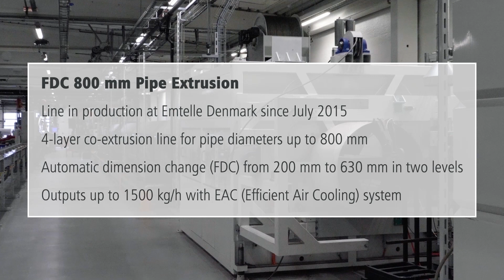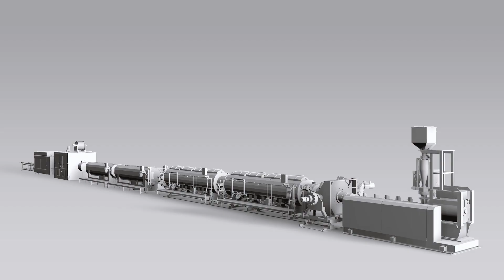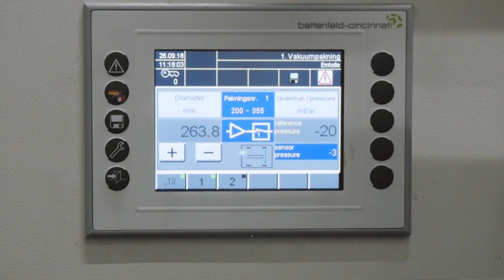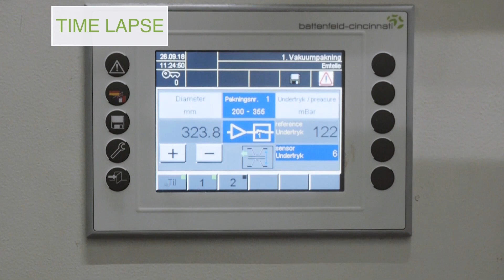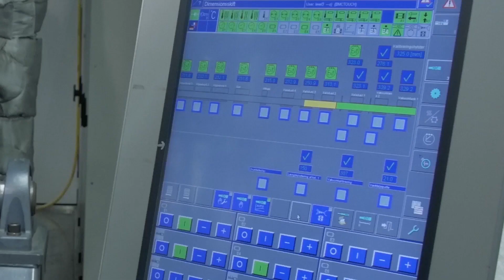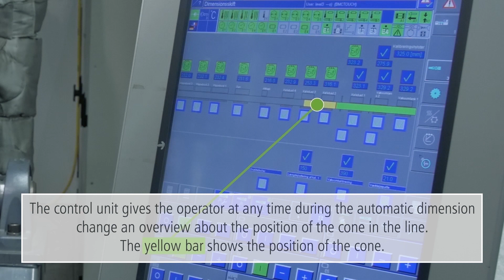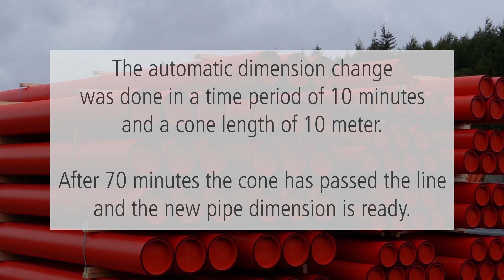Fast Dimension Change - FDC in pipe extrusion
- FDC line at Emtelle, Denmark since July 2015 in production,
- 4-layer co-extrusion line for pipe diameters up to 800 mm,
- automatic dimension change (FDC) from 200 mm to 630 mm ,
- outputs up to 1500 kg/h with EAC (Efficient Air Cooling) System

Pipe manufacturers aiming to be competitive in production these days need extrusion lines which are powerful, flexible and quickly adjustable, as well as cost-efficient in operation. To meet these requirements, we have developed a system for automatic pipe dimension change during production. The system can be delivered as a complete solution, or the customer can choose individual components to retrofit his line.